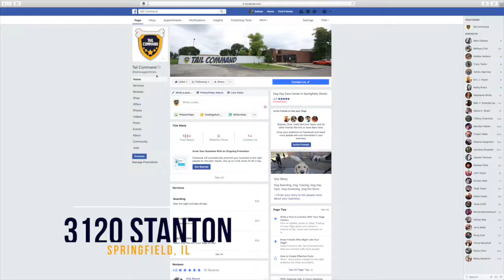Tail Command - Springfield, IL - 3120 Stanton St.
Dog Day Care, Boarding, Training, Grooming